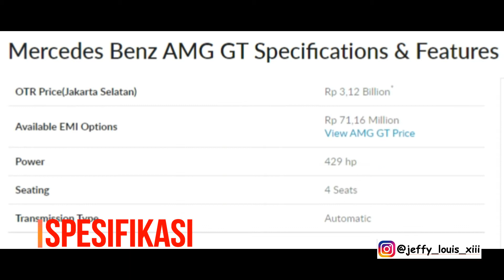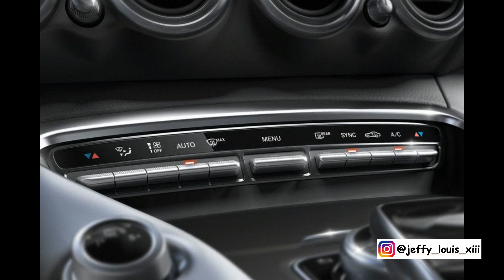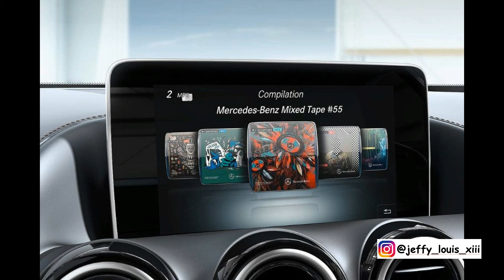Mercedes-Benz AMG GT Harga Terbaru dan Varian Warna Terbaru 2020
Video Baru Guys Mercedes Benz AMG GT